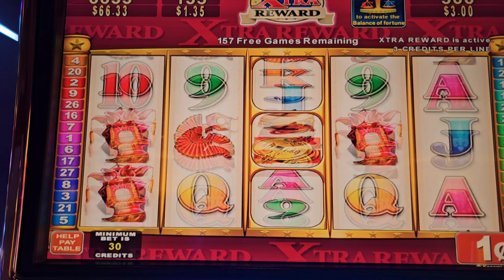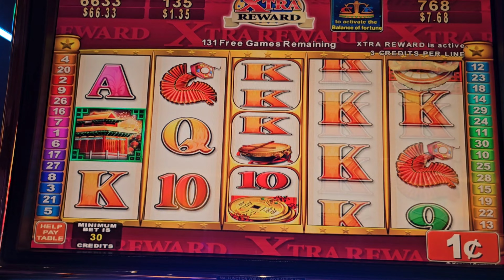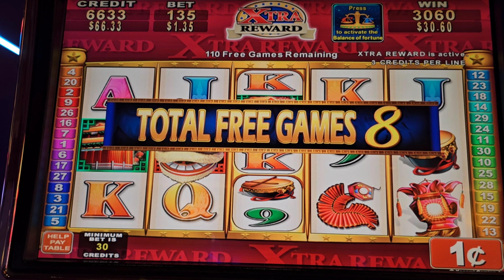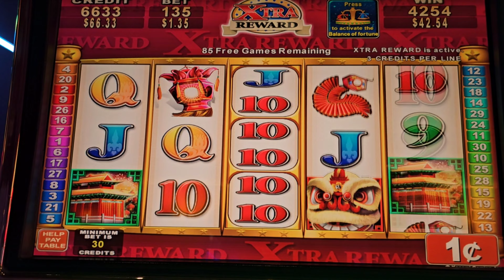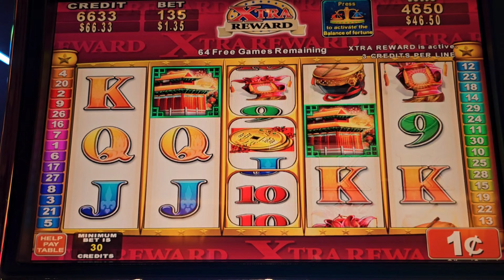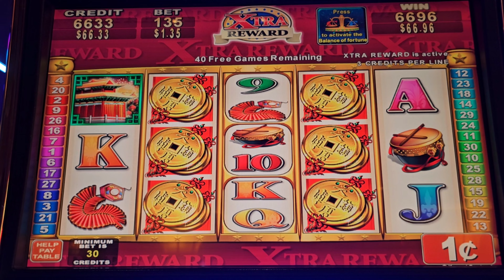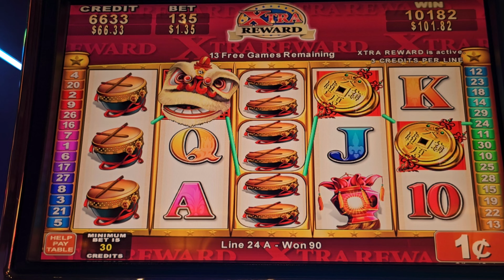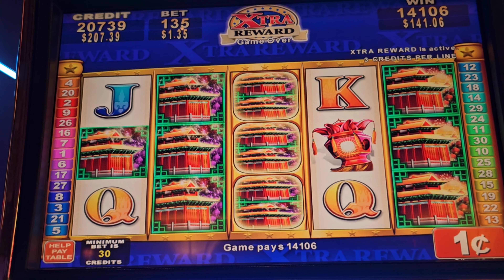Lion featured Slot 라이온 피쳐드 슬롯게임